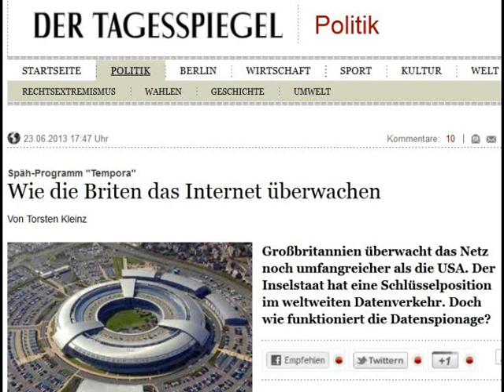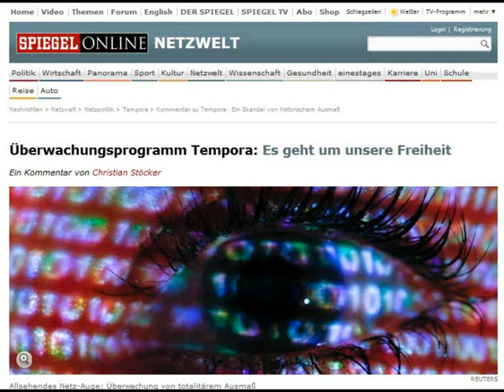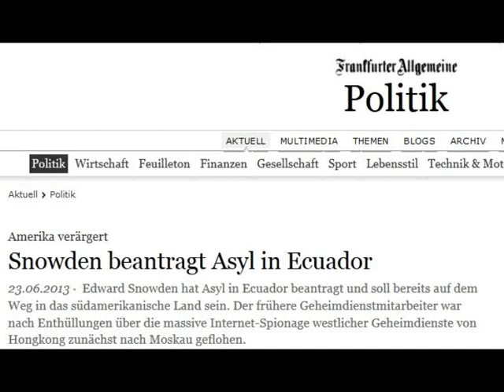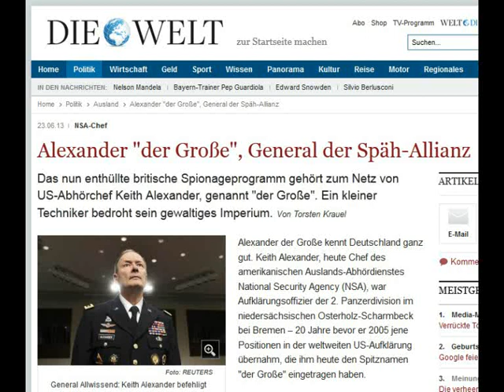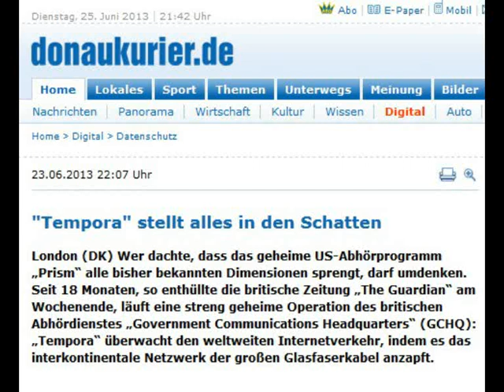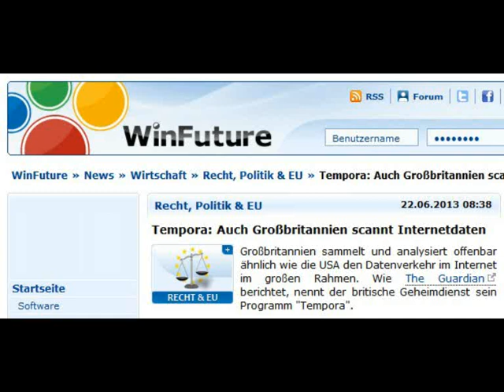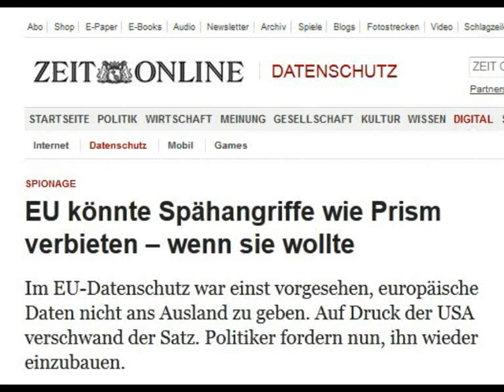Prism & Tempora - Europäischer Datenschutz? 25.6.13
Das Anzapfen des Telekommunikationsverkehrs über Unterseekabel durch das US-Programm PRISM und das britische Tempora trickst die deutschen Datenschützer aus. Allerdings gab es schon früher Anzeichen, dass irgendwas, meint Thilo Weichert vom Unabhängigen Landeszentrum für den Datenschutz in Schleswig-Holstein. Weichert findet auch den öffentlichen Aufschrei in Europa im Vergleich zu dem was jetzt bekannt ist verhalten. Außerdem weist er darauf hin, dass Großbritannien als EU-Mitglied eigentlich an die europäischen Standards für den Datenschutz gebunden wäre.

Radio Dreyeckland, Freiburg 102,3 MHz